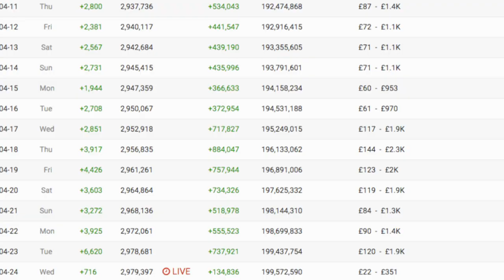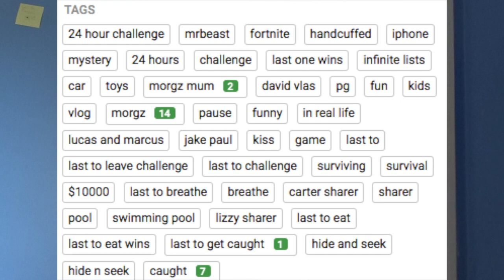Morgz Mum is FAKE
My YouTube friends (check them out)

YouTubers that are mentioned in the video.